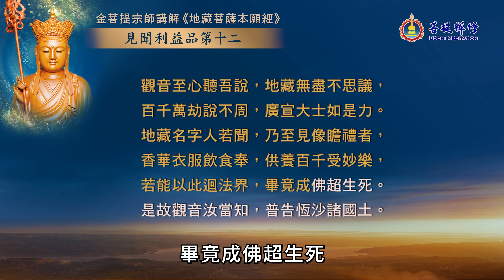地藏經12下 地藏王菩薩不可思議威神力 | 地藏菩薩本願經 見聞利益品第十二下 | 地藏經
在《地藏經》中，諸佛菩薩皆讚歎「地藏王菩薩」威神力和他的願望不可思議！
誦念《地藏經》和地藏王菩薩名號，或供養、雕塑或繪畫地藏王菩薩形像都有哪些不可思議功德呢？

請聽聽金菩提宗師講述的「見聞利益品-下」，了解更多淨除惡業的方法，以及累積福報的途徑，從而獲得生命究竟解脫。

★精彩片段：
00:00:00《地藏經》見聞利益品 第十二(下)
00:00:51 地藏功德：如何幫助親人轉生天道享福
00:07:05 地藏功德：解脫生命障礙，成就無上佛道的方法
00:11:49 地藏功德：獲得豐衣足食，富貴吉祥的方法
00:13:57 地藏功德：佛說地藏威神力偈言

◎地藏經問答
00:19:20 問答：如何理解「莫退初心」？
00:26:45 問答：親人已往生淨土享福，還需要幫他們做功德嗎？
00:29:52 問答：「五辛」是什麼？有哪些害處？
00:34:04 問答：如何知道佛來「灌頂加持」？
00:36:35 問答：如何淨除此生惡業？
00:39:22 問答：修行時，如何才能專注？
00:41:53 問答：感應到往生親人訊息，內心不安怎麼辦？
00:46:09 問答：三惡道眾生有機會聽聞佛法嗎？
00:47:38 問答：布施供養佛菩薩好，還是布施給窮人好？

🎬 各平台在線觀看 / 下載連結，請點擊：《地藏經》誦讀、講解隆重推出

※馬來西亞地區：僅限非穆斯林